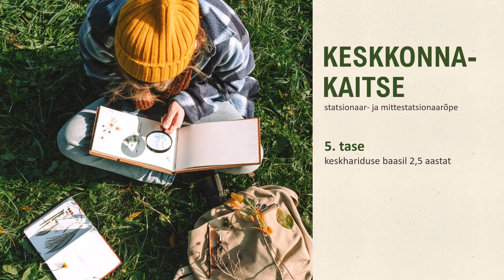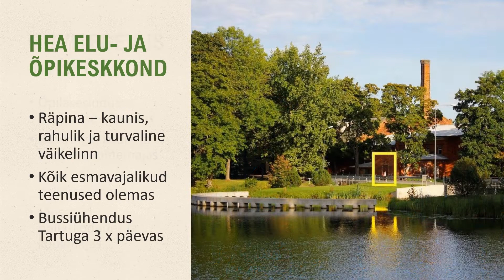Tule aianduskooli õppima! 2022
Ülevaade aianduskooli erialadest.
Muusika: Vesikas&Fofkin "Näpud mulda" 2018